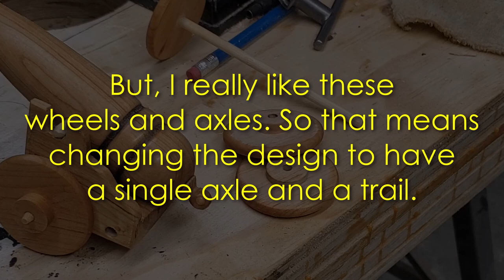Wooden Cannon Full Build - 1 piece of Cherry!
Small Basement Shop Wood Turning

I pray that you have a truly blessed day! God be with you!

This project was inspired by Terry  @TJTurning he made an amazing Cannon in a series of livestreams. Thanks so much for dressing up my presentation!

If you are thinking of Epidemic Sound, help my channel and sign up to get Unlimited downloads, Covered for YouTube, Facebook, TikTok, Instagram, Twitch and podcasts, Access to Epidemic Sound mobile app!

Wood Turning Acknowledgements:

I want to acknowledge a great woodturner who has helped me learn the art quickly and correctly. Robbo helped me and many, many others, individually and in livestreams. I can't thank him enough for the help he gave me. Please check out the channels below!

Jay has had a daily livestream on YouTube for several years and I have learned so much just from watching and listening to stories from a lot of woodturners who participated on his broadcasts. I would not be where I am today without his channel.

Gary has inspired me to make more than just simple bowls and cups. I really enjoy watching what he will come up with next! He does things the right way and fully explains the what and why.

I am using Sam's Spray Wax from @CleetusM Get some and mention that you saw it on my channel!